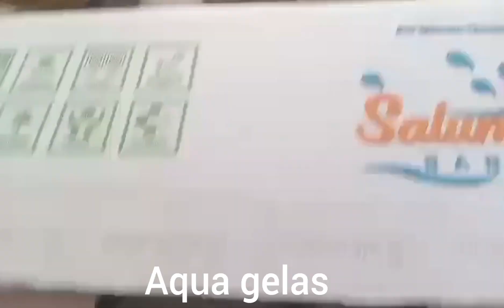Makan Enak Menu Kelompok Hosiana Di Rumahku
Ada Ayam campur tahu,bakwan sayur,ikan bakar,Paniki/Kelelawar,Sup,Kerupuk dan Nasi.